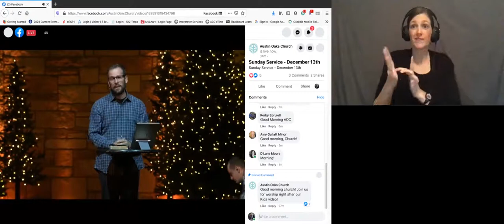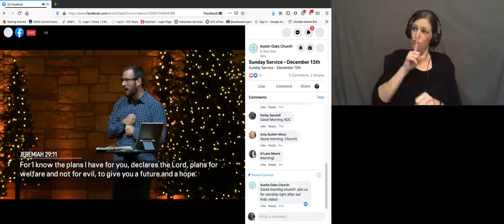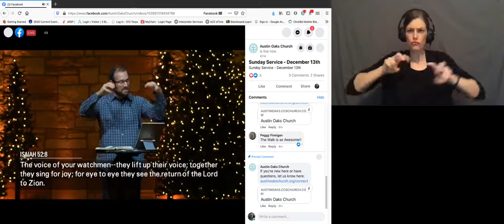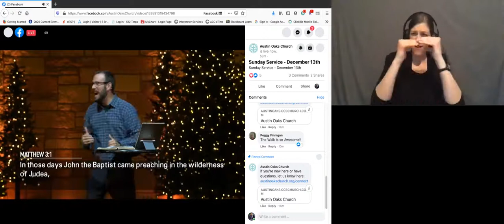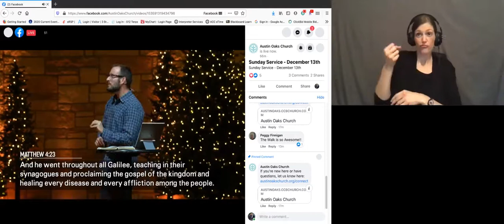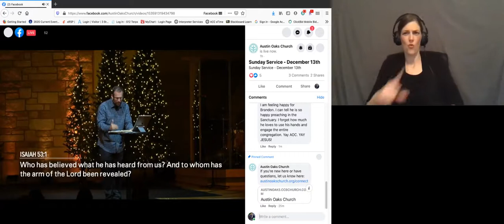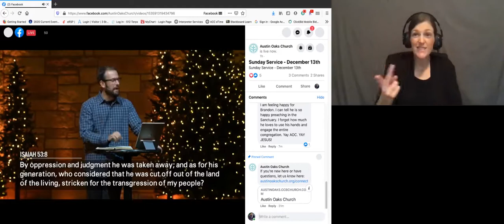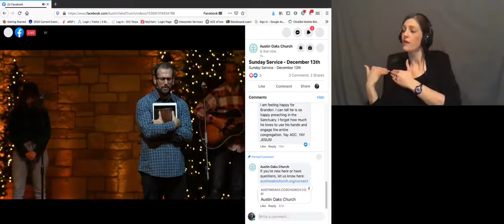Your Future is Bright - ASL Interpretation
This week Pastor Brandon goes through Isaiah's prophecies about Jesus to show us how our hope is absolutely sure, even when we go through hard times.